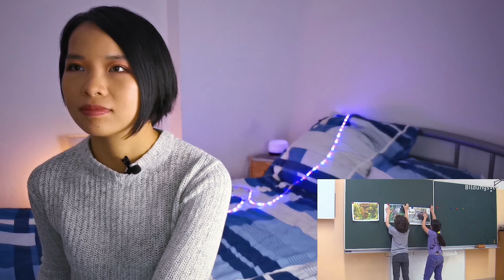奥尔夫课程（乐器节奏）|课堂实录|欧洲孩子的音乐课没想到如此有趣。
引用视频出自BildungsTV